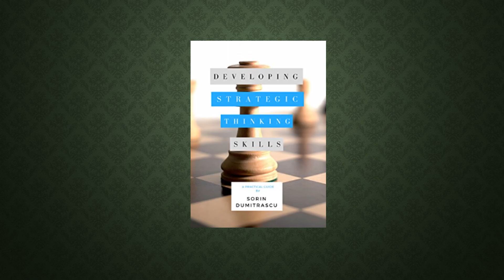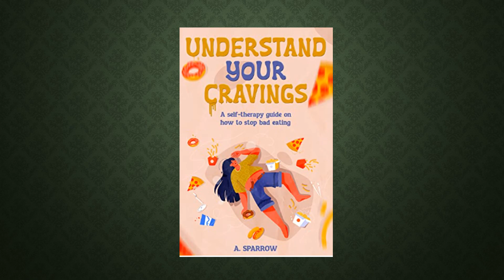Free E Books 08/16/2022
A list of best Kindle Free E-books, from great authors are available to download. Check here everyday to find fresh list. Books of different genres like Fantasy, science fiction, adventure, romance, detective & mystery, cooking, personality development, internet business, money making tips, health & fitness, children books, motivational, humor, crafts & hobbies, law, travel and biographies etc., are available to download in just a click of your mouse. ALL BOOKS ARE FREE!!! for a short period of time, so grab the opportunity as soon as you find your favorite book here...

The titles and download links are given below,

Title & Links

6 Free eBooks: Strategic [Book 1,2,3,5,8,10]
Al Clark: Old Fashioned Science Fiction - Free
Collection Of Paranormal and Mystery Beast Short Stories
Dog Knows (Golden Retriever Mysteries Book 9) by Neil S. Plakcy
Two Birds With One Stone: A Helen &amp; Martha Cozy Mystery Series by Sigrid Vansandt
The Florentine: old-school spy thriller with action, adventure, and twists (Cain Book 1) by Tom Trott
Blood Lies ("Lies" Mystery Thriller Series Book 5) by Andrew Cunningham
Storm Wavily and the Pirates Ahoy Cozy Mysteries: The Complete Series (Pirates Ahoy!) by Vered Ehsani
The Worst Unicorn Book in the Whole Entire World: A funny and silly children's book about a horse with a horn on its head... (Entire World Books) by Joey Acker
Ruby Roy and The Murder in the Falls : A quirky comedy wrapped up in a mystery (Ruby Roy Comedy Mysteries Book 1) by Rima Ray
Captain No Beard: An Imaginary Tale of a Pirate's Life - A Captain No Beard Story by Carole P. Roman
Choose Your Parents Wisely (Brighton's No.1 Private Detective Book 2) by Tom Trott
Understanding Your Cravings: A self therapy guide on how to stop bad eating
Famished: A Crime Thriller - Free
Awakening Anne' by Kalynn Applewhite | Chapter 1 AwakeningAnne SAMPLE.pdf - Google Drive
Communicating with Diplomacy and Tact
[Kindle] FRITZ PERLS and his MAGIC CHAIR: a wizard of your mind - FREE until August 19th